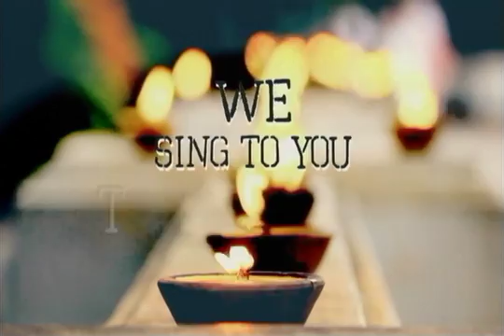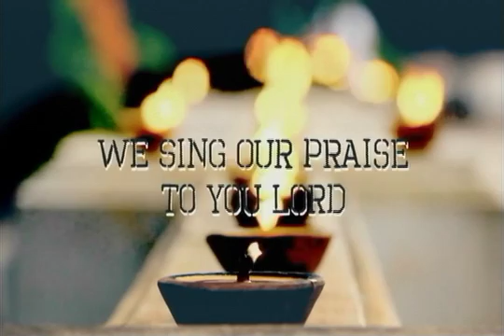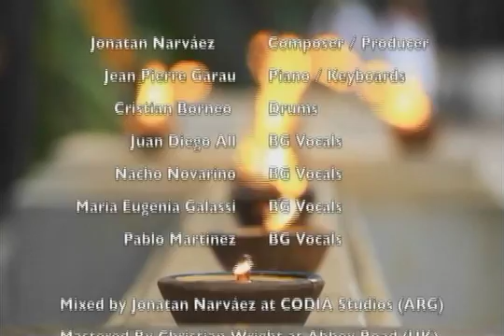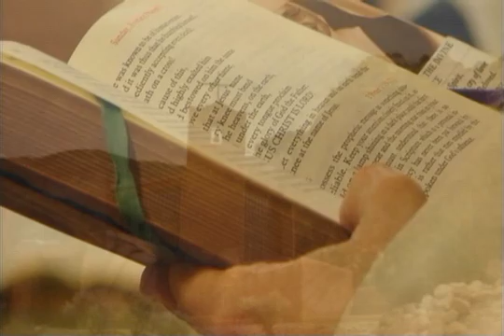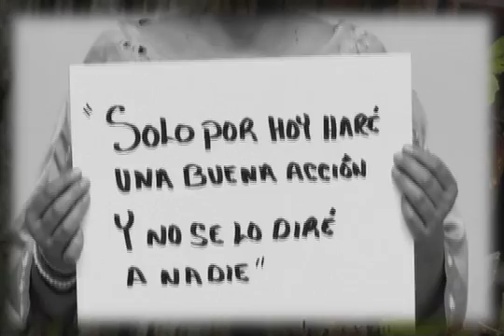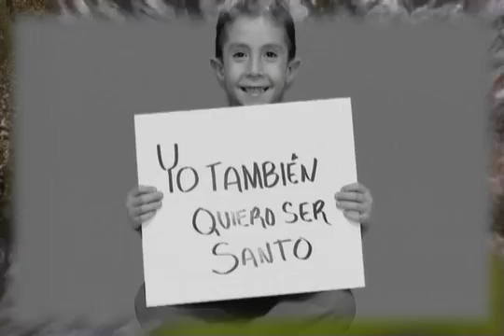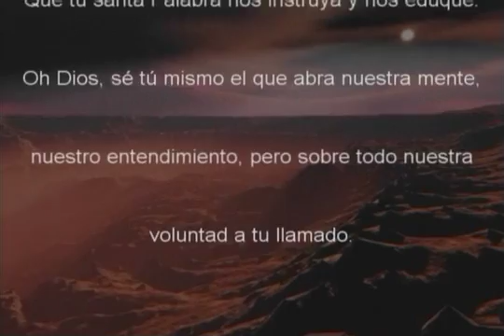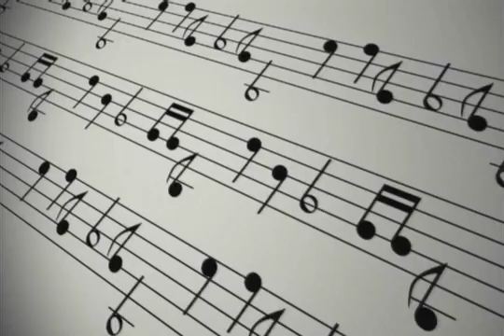ORACION LIBERACION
MORNING COFFEE   11 ENERO 16